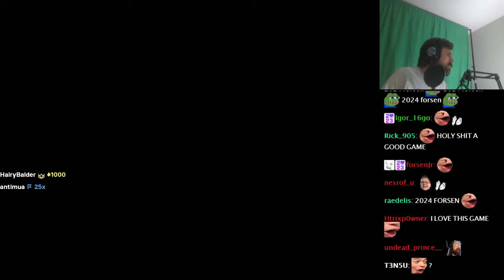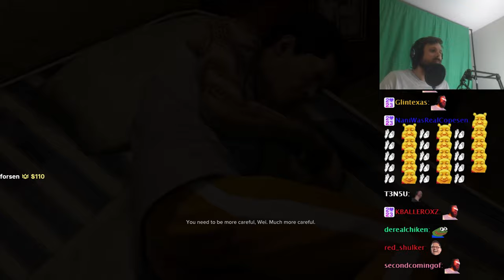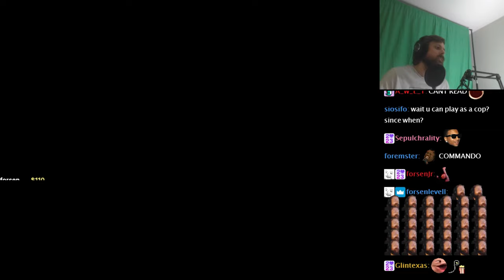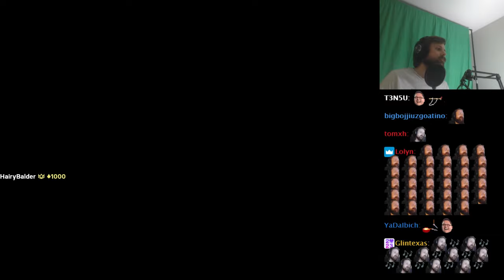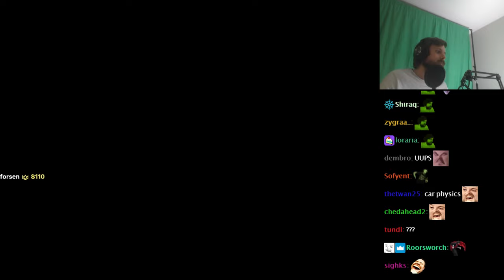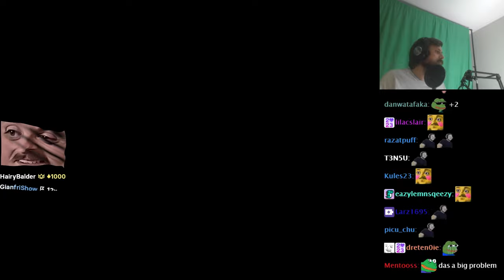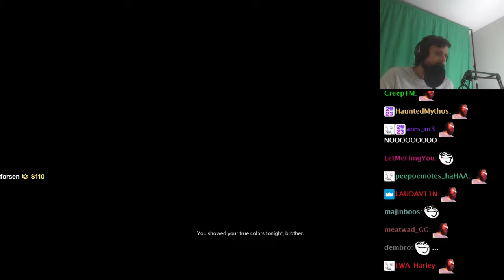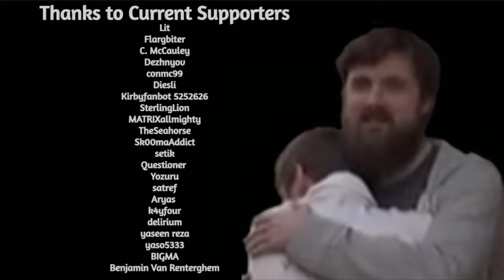Forsen Plays Sleeping Dogs: Definitive Edition - Part 1